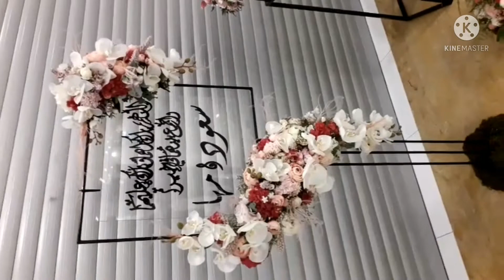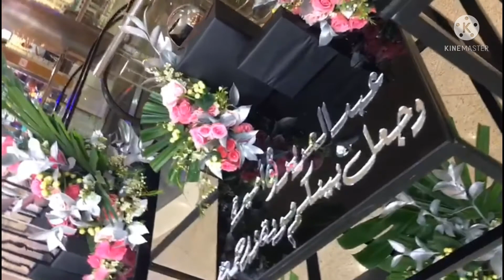OFW DAILY ROUTINE flower arrangement | by Ahnemary.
ARTIFICIAL FLOWER IN KUWAIT...